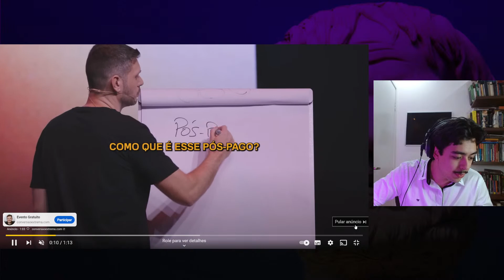MONARK vs PETRY - A LIBERDADE tem esperança? | Análise lógica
A Lógica é a ciência propedêutica por excelência. Ela é a base para uma vida de estudos saudável, e por isso sempre foi uma das primeiras matérias em todos os sistemas de ensino clássico.

Apoie o canal! Clique em "Seja membro" e tenha benefícios exclusivos.

Capítulos:
00:00 - Introdução

Alguns livros mencionados ou usados de bibliografia:

Lógica tradicional
O Trivium, de Miriam Joseph

Lógica formal moderna
Introdução à Lógica, de Cesar Mortari
Introdução à Lógica, de Harry J. Gensler

Lógica informal moderna
Lógica Informal, de Douglas N. Walton
Argumentar, de Leonidas e Flavio Hegenberg